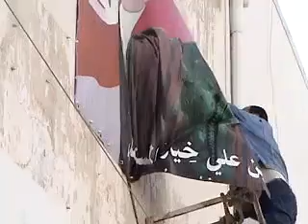TUNISIE-19-01-2011-MAHDIA-MANIFESTONS DETRUIT PHOTO ENCIEN PRESIDENT!!!!!!!!!!.mp4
TUNISIE-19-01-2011-MAHDIA-MANIFESTONS DETRUIT PHOTO ENCIEN PRESIDENT!